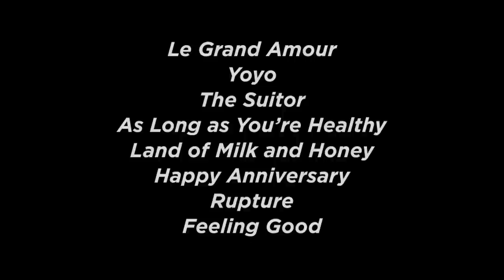Pierre Étaix Retrospective - U.S. Trailer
U.S. trailer for the 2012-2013 retrospective of the films of Pierre Étaix.

Comedian, illustrator, gagman, film director - Pierre Étaix has done it all, and yet he remains largely unknown outside his homeland. This fall, Janus will correct that situation with a touring retrospective of his five features and three shorts, all beautifully restored in 35mm.

Praised by directors as diverse as Truffaut, Bresson, Godard, and David Lynch, Étaix's films combine exquisite physical comedy with inventive sight gags and a slightly surreal visual sensibility. This retrospective is an unprecedented opportunity to discover a neglected master of comic filmmaking.